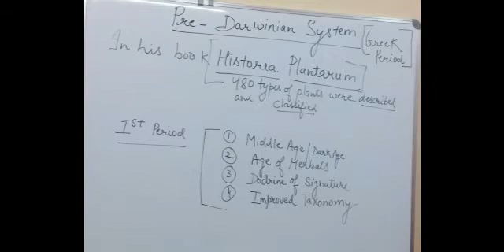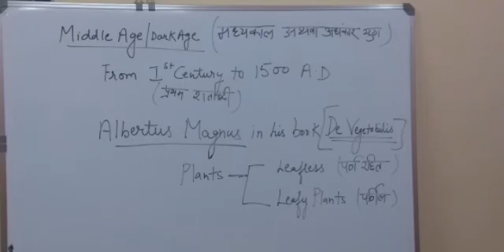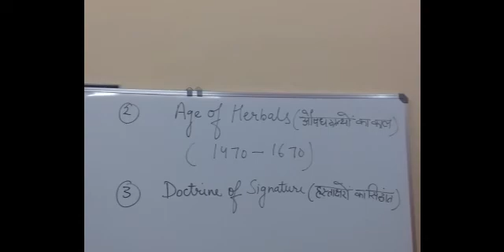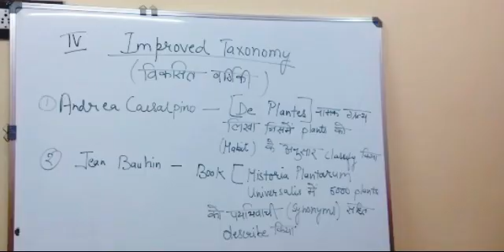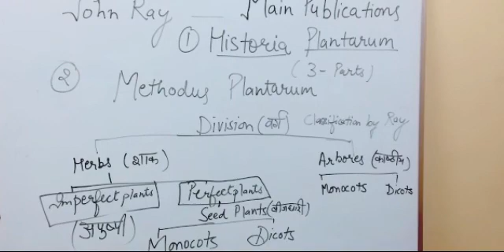Lect 1 Bot NS